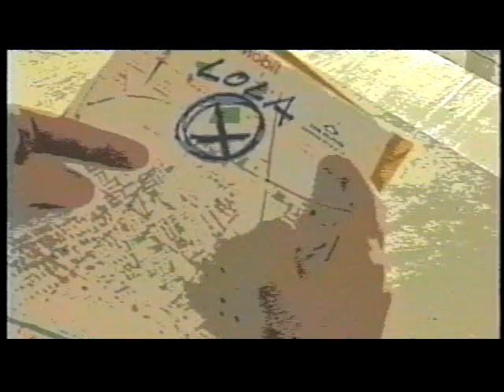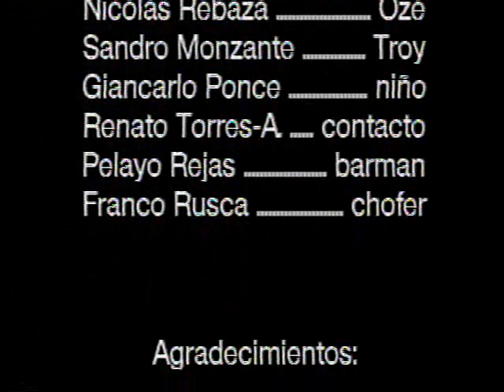victimation part 2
ficcion 13 min